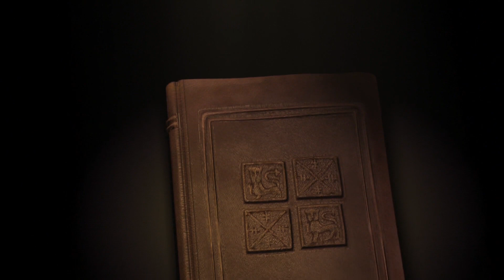Why Shrek 2 Is My Favourite Movie of All Time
I love Shrek 2, let me explain why.

if you like seeing what I think about movies check out my letterboxd